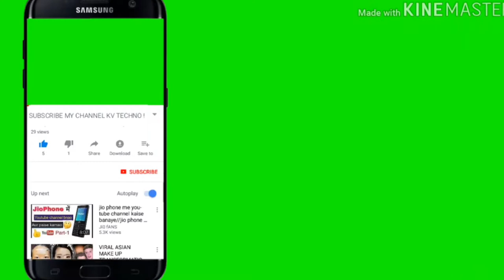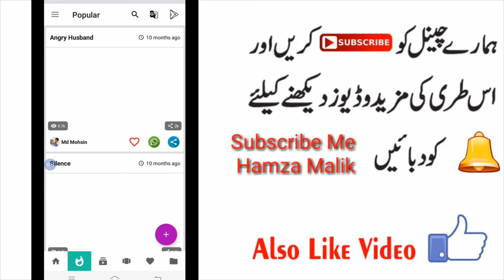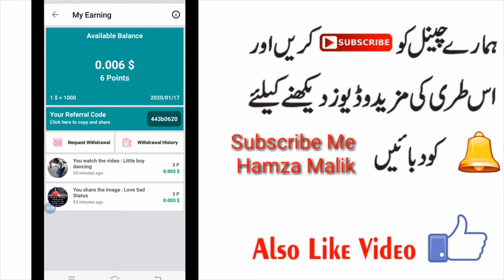How to online Earning on WhatsApp| online tips 2020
| LINKS |

I
Youtube ID          Hamza Malik
Facebook ID       Hamza Malik